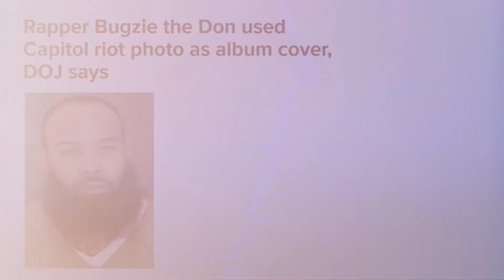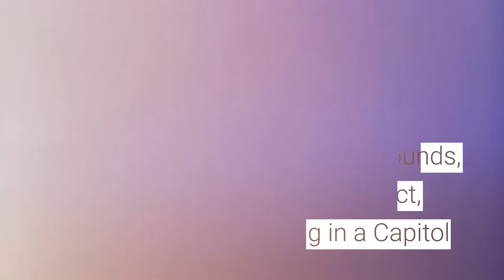US Capitol Arrests: Antionne Brodnax PLEADS GUILTY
Antionne Brodnax - aka: Bugzie the Don - pleaded guilty for his participation in the January 6, 2021 attack and attempted insurrection at the United States Capitol.